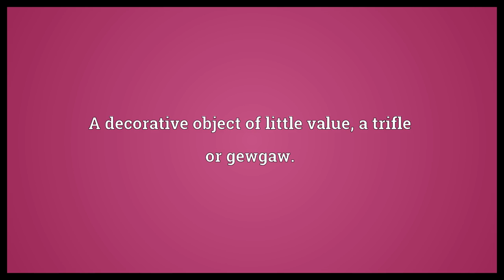Folderol Meaning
Video shows what folderol means. Nonsense or foolishness.. A decorative object of little value, a trifle or gewgaw.. folderol synonyms: Wikisaurus:nonsense, foolishness, nonsense, bauble, gewgaw, trifle, trinket.  Folderol Meaning. How to pronounce, definition audio dictionary. How to say folderol. Powered by MaryTTS, Wiktionary